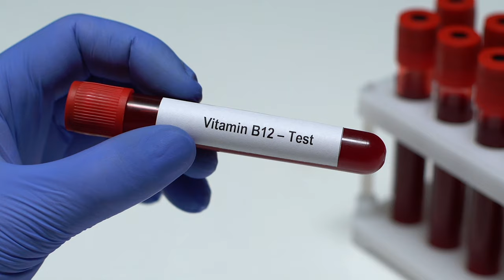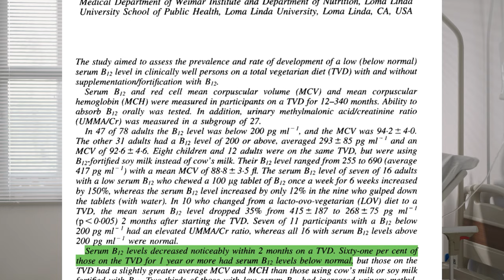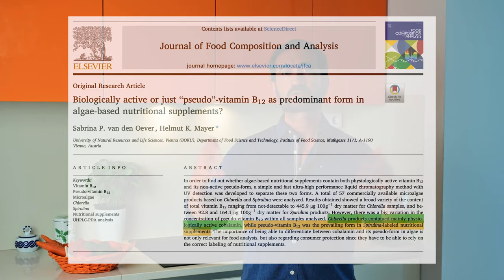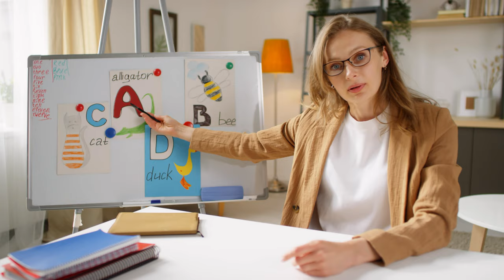Vegan Diet Mistakes: Avoid These 3 Common Deficiencies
Being a vegan or vegetarian involves learning what to eat and how to eat to prevent nutritional deficiencies that can lead to rapid aging and long-lasting damage to the nervous system. In this video, I will explain the top three deficiencies that are commonly encountered on a vegan diet and provide effective strategies to address them, all backed by the most current scientific research. Protein, vitamin B12, and omega-3 fatty acids are the key areas we'll focus on, as they are often overlooked and can have significant impacts on overall health and well-being. I'll share practical tips and insights on how to ensure you're getting enough of these vital nutrients from plant-based sources, and when supplementation or alternative food options may be necessary. By implementing these strategies, you can optimize your vegan lifestyle and maintain optimal health. If you're a vegan or considering transitioning to a vegan diet, this video is a must-watch to ensure you're avoiding common pitfalls and nourishing your body properly. Join me as I uncover the truth about vegan nutrition and guide you on the path to a vibrant, balanced, and thriving plant-based lifestyle.

📷 I Recommend You to Watch These Videos 📷

📷Chapters:
  0:00 - Intro
  1:14 - Protein: immunity, mental health & more
  1:31 - Vitamin B12 vs Fake B12
  6:39 - DHA: the super omega 3

PROTEIN in vegetables per 100 grams:
Tofu 16g
Black beans/chickpeas 9g
Broccoli 2.4g
Boiled potato with skin 2.4g
Boiled potato without skin 1.7g
Cooked white rice 2.7g
Wheat Spaghetti 5.8g
Mushrooms +- 2g
Quinoa 4.4g

Active B12 Vitamin sources:
- Fresh Seaweed (but not dry Seaweed)
- Chorella
- Nori ? (Some studies report it increase other it decrease B12 Blood levels)

Fake B12:
- Fake B12s block the functions of B12 causing even greater deficiency.
- Nori, Wakame, Kombu, Spirulina have fake B12

DHA
Most humans can't convert ALA (Plant-based Omega 3) in EPA and DHA. But Seaweed have EPA and DHA.